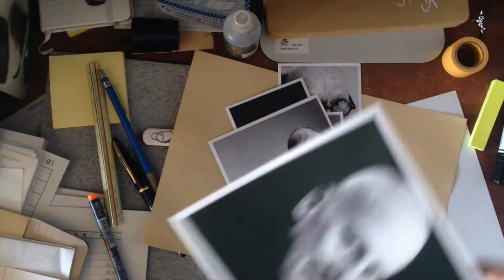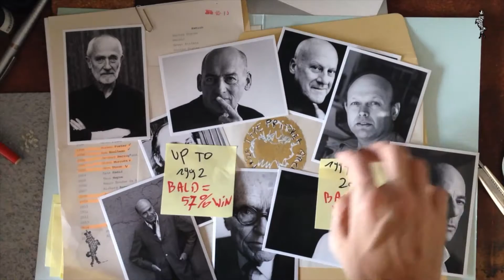One Minute Architecture: Pritzker Price Recipients - THE UNFAIR ADVANTAGE!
As an architect there is one physical thing that gives me a rather unfair advantage. I studied the Pritzker Price Recipients and found a pattern. Can you guess what it is?